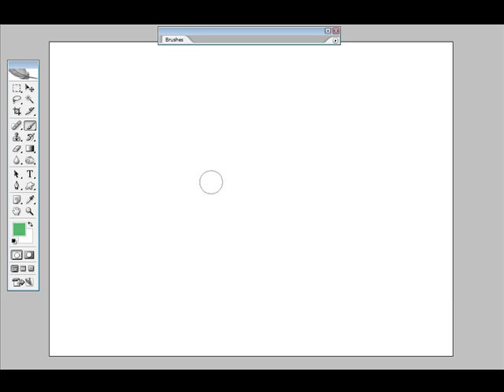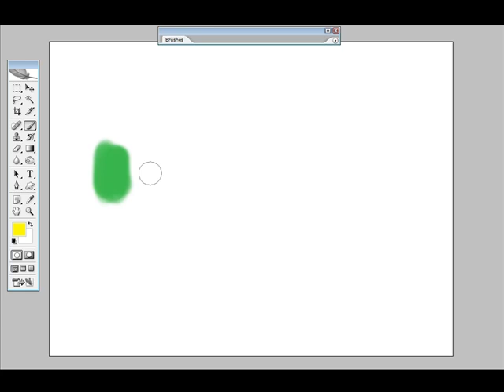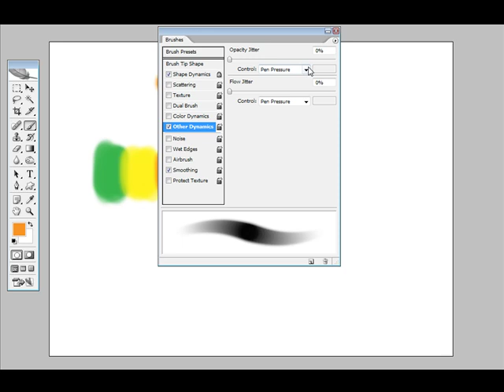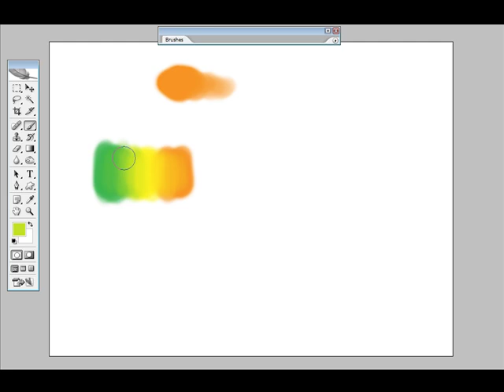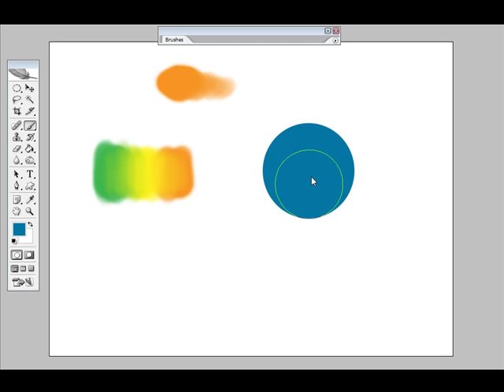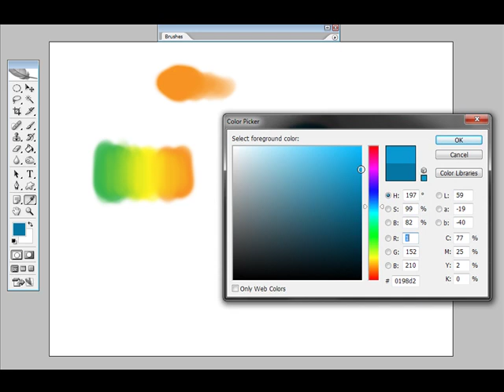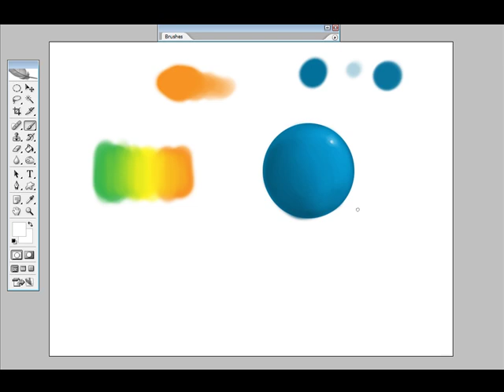Digital Painting in Photoshop - Blending Colors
This is my first tutorial in what hopefully will be a series of tutorials covering the basics of painting in Photoshop.

If you are looking for an art community please check out

Thanks :)